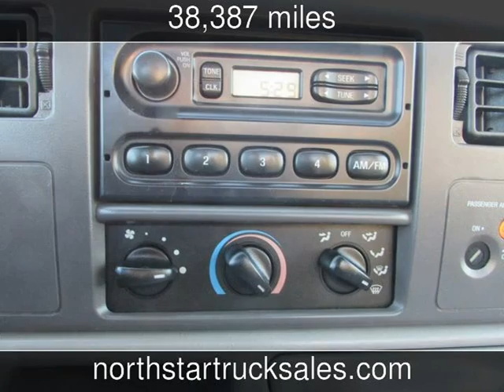2001 Ford F-250 4x2 Service Utility Truck XL Used Commercials - St Cloud,MN - 2020-01-16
See more details about this used commercial This 2001 Ford F-250 4x2 Service Utility Truck XL with 38,387 miles is for sale at NorthStar Truck Sales.